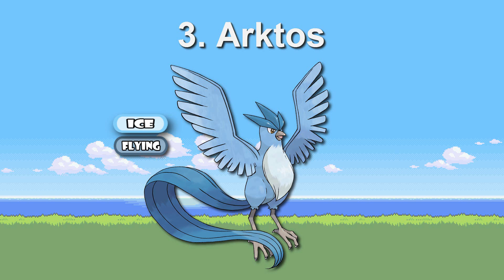Legendary Pokemon Ranking - Generation 1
In diesem Format präsentiere ich euch in jeder Folge eine Topliste zu den unterschiedlichsten Themen im Bezug auf Pokemon. Ideen, Kritik und Anregungen sind immer gerne in den Kommentaren zu sehen, da ich nur so immer bessere Listen anfertigen kann. Ich liebe die Diskussionen die daraus immer entstehen können und ich werde versuchen regelmäßig solche Listen für euch zu produzieren.